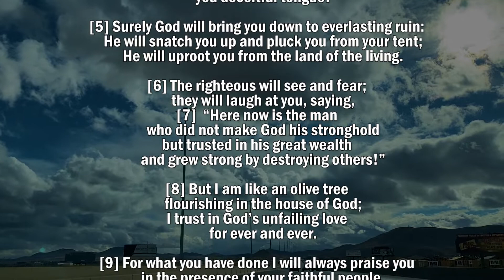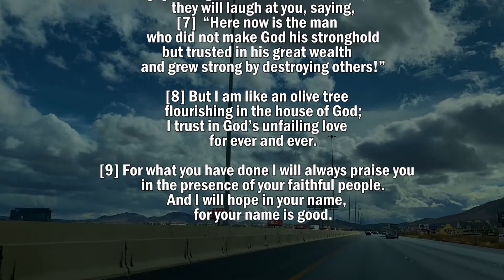Books of Psalms | Chapter 52 | Read by: Elsa Ventura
Books of Psalms | Chapter 52 | Reflections for the Season of Lent | Read by: Elsa Ventura

Video Background Filmed at 115 North Freeway from Las Vegas to Los Angeles

Psalm 52
For the director of music. A maskil[b] of David. When Doeg the Edomite had gone to Saul and told him: “David has gone to the house of Ahimelek.”

1
Why do you boast of evil, you mighty hero?
    Why do you boast all day long,
    you who are a disgrace in the eyes of God?
2
You who practice deceit,
    your tongue plots destruction;
    it is like a sharpened razor.
3
You love evil rather than good,
    falsehood rather than speaking the truth.
4
You love every harmful word,
    you deceitful tongue!

5
Surely God will bring you down to everlasting ruin:
    He will snatch you up and pluck you from your tent;
    he will uproot you from the land of the living.
6
The righteous will see and fear;
    they will laugh at you, saying,
7
“Here now is the man
    who did not make God his stronghold
but trusted in his great wealth
    and grew strong by destroying others!”

8
But I am like an olive tree
    flourishing in the house of God;
I trust in God’s unfailing love
    for ever and ever.
9
For what you have done I will always praise you
    in the presence of your faithful people.
And I will hope in your name,
    for your name is good.